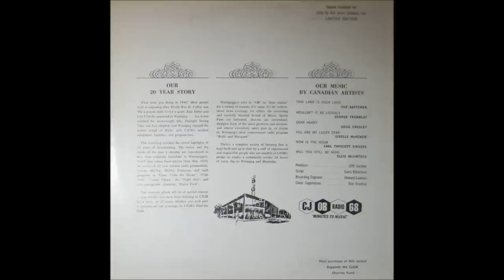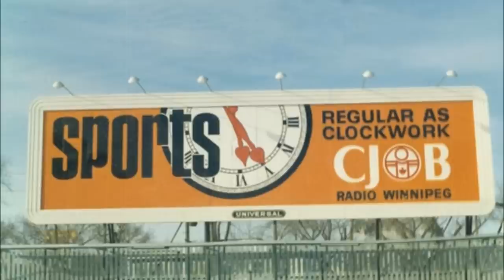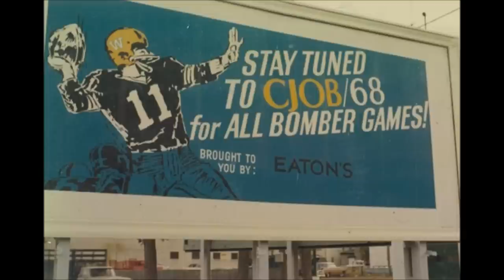20 Years of CJOB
A 1966 retrospective of Winnipeg's Top Radio Station